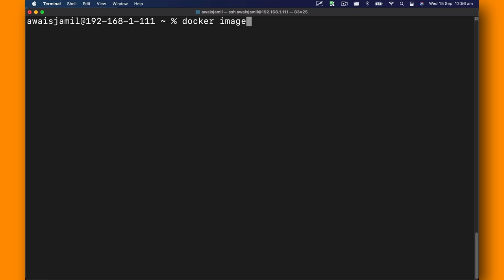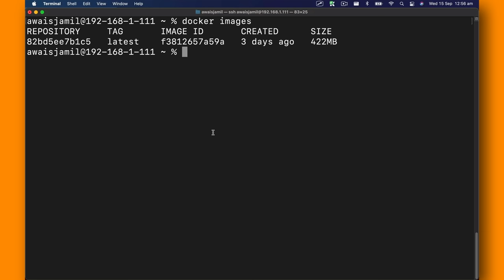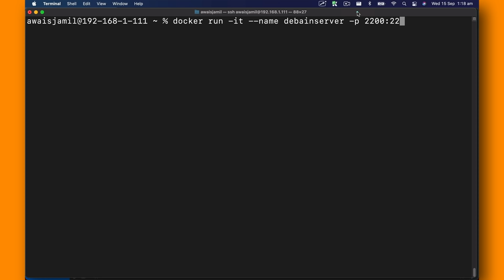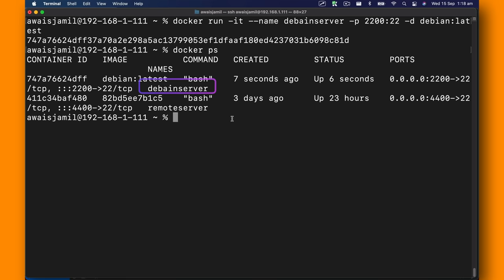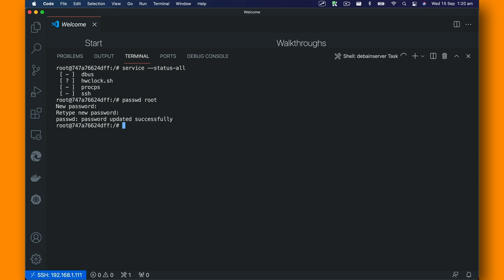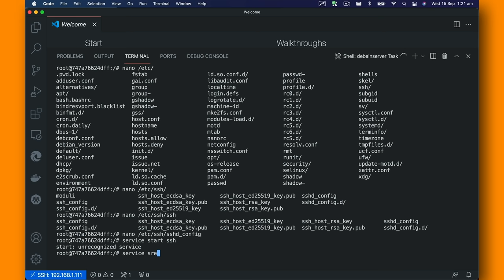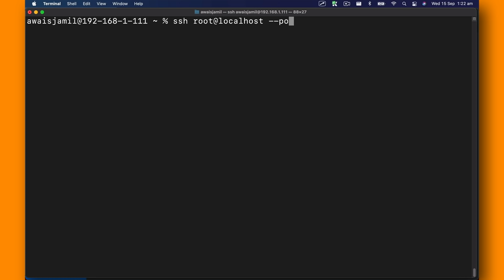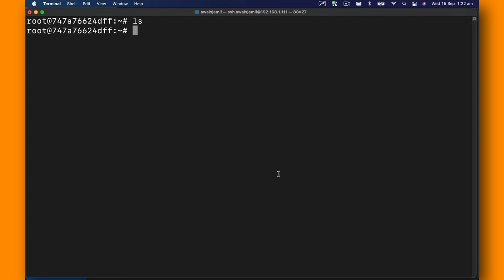How to setup SSH on Docker Container to access it remotely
How to set up SSH on Docker Container to access it remotely. We Will be using the Debian image in docker. We are going to set up the SSH server, and then we will set up permissions for the user to access the container remotely.

There are lots of use cases for setting up an SSH Server in a docker container. One of them would be doing remote development using a visual studio code, and you might also want to run a second operating system. The typical way to run it is by using a virtual machine which takes lots of resources, and I think the best way to run a separate operating system, especially Linux is by running that in docker.

⭐ Kite is a free AI-powered coding assistant that will help you code faster and smarter. The Kite plugin integrates with all the top editors and IDEs to give you smart completions and documentation while you’re typing. I've been using Kite for 6 months, and I love it!

⭐ ⭐ ⭐ ⭐ ⭐  Best Books for JavaScript: ⭐ ⭐ ⭐ ⭐ ⭐

- Best JavaScript Book
- Best Book For Practise Projects
- The best book for JavaScript Design Pattern
- Angular Design Patterns
- NodeJS Design Patterns

⭐ ⭐ ⭐ ⭐ ⭐ ⭐ My Gear ⭐ ⭐ ⭐ ⭐ ⭐ ⭐